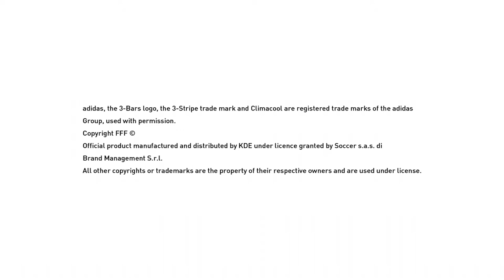Pes 16 BESSER ALS Fifa?! PES 16 Review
Ist Pro Evolution Soccer besser als Fifa 16? Oder hat Fifa doch wie jedes Jahr die Nase vorn? Mehr als nur diese Fragen werde ich in diesem Review beantworten. Meine Aufzeichnung sind von der Demo auf der XBOX One. Ich hoffe dieses Format gefällt euch. Wenn ja, dann zeigt es auch bitte.

Die Hintergrundmusik ist von:

AlnAndr (Sound Cloud)
Hier ist noch die dazugehörige Lizenz: